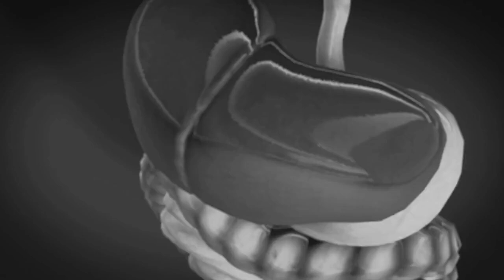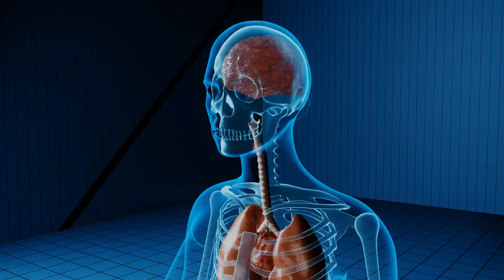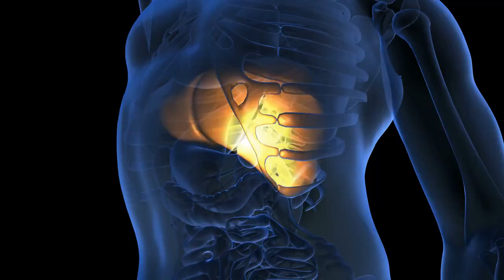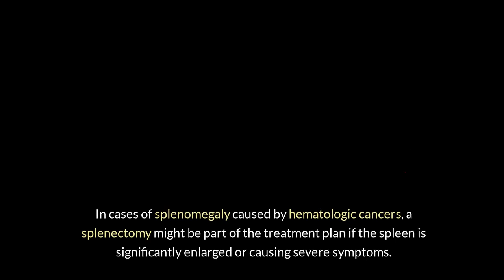🌟 Understanding Spleen Disorders: Causes, Symptoms, and Treatments Explained! 🌟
Join us as we explore the complex world of spleen disorders, including types, causes, risk factors, symptoms, treatment options, and surgical management. Learn how comprehensive nursing care plays a crucial role in managing these conditions effectively.